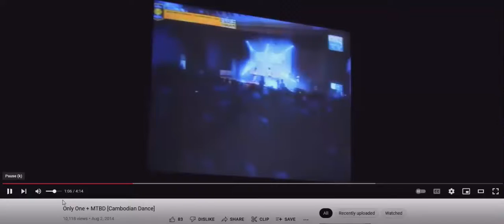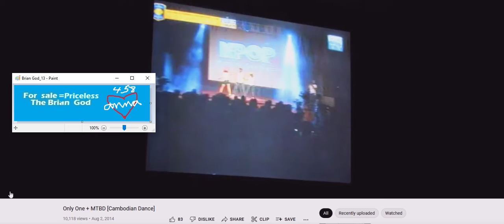Only One + MTBD Cambodian Dancing Donna Summers on the radio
I'M THE ORIGINAL LIFE OF GOD! The woman God said nobody believes 'I'm God' so I made this to shut everyone up in a permanent Hell! (0:23) The 23 woman God! She got a bigger woman God high score! (2:32) both ways! All my pausing proves I'm God! They still dance (in sync no matter what I do!)

06/19/2022 @  = 12:16 PM = John 3:16
Which is also =(0:46 Brian God) = 1john 4:6

Here's my one of my first generic Talk to God codebooks:

1:38 = 1john 3:8

Anna or Brian 1/4 God=(1:41) 0:40, 1:13, 1:22, 1:31, 1:40
2/4 = 2:13, (2:22), 2:40, 2:31
3/4 = 3:13, (3:22), 3:40, 3:31
4/4 = 4:13, (4:22), 4:40, 4:31
5/4 = 5:13, (5:22). 5:40, 5:31
6/4 = 6:13 That john 3:16 backwards! 6:22, 6:31, 6:40

1:22 woman God
1:23 woman God

5:06 AM

1:24
5=Mary =woman
(2)
Angel woman God = (0:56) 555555
705 woman God = (0:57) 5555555

Perfection = (0:55)
Single perfection 1:55
Double perfection 2:55
Triple perfection 3:55
Quadruple perfection 4:55

1:51 = 1woman God=6

1:28 woman God
0:28, 2:08, 2:26, 2:44

0:11, 0:56, 1:10, (1:11), 1:55, 1:56, 2:11, 2:56, 3:11, 3:56, 4:11, 4:56, 5:11, 5:56 etc

2:36 = I'll destroy you all!
4:36 =I'll double destroy you all!

1Brian God=6
1:06, (1:33)= the Brian God
0:35, 3:50 =(8)= the son of God!

29 / 39  God =Psalm 45 = (9): (3)
0:29, 2:09, 2:45, 2:54 / 0:39, 3:09, 3:45, 3:54

0:36, 3:06, 3:33 / 0:39, 3:09

6= Man
3:36
3:38
3:39

1john 3:6
1:36
(3:33)

1:46
(4:33)

1:40

6:53= (0:68) man is the son of God!
1:08

0:27, 2:07, 2:25, 2:34, 2:43, 2:52

Add a top line Brian God miracle

7:23 = ♥ the 23 woman God!
2:30

I knew you would end up winning
1:55

That's who will beat you! If you can't beat them join them!

7:27=(47)

1:54 is Mary 16 w/ mercy come first!

It means the Brian God won!

7:29 = ♥ the 29 God

But if you want to get technical she said, (1woman God=5 (1:50)

7:33 = ♥ the Brian 3/3 God!

7:37 The 1:51 woman God, but who's the woman?
The 1:52?
Who's the lucky girl God?

06/12/2022 @ 5:11 = the Angel woman God
Date correction to 11
05:11
25 backwards! (0:55)

2:39 and the 3:36

10:24 = the 1:24 woman God!

She's for the Angel woman God!
4:11

10:27 = Anna's b-day

Add another top line Brian God time miracle

1God=3
0:31, 1:03, 1:12, 1:21, 1:30, 3:01

Add a top line comment!

12:34= (0:37) = God's ♥
1:27, 3:07, 3:25, 3:34, 3:43, 3:52

12:35 = 3:35 = (0:38) = God is the son of God!